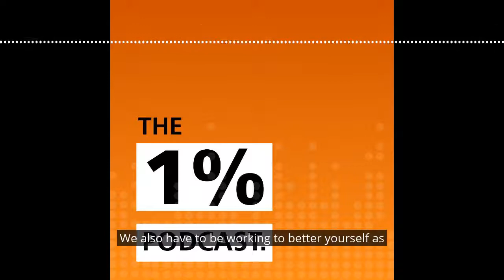Brian's definition of happiness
Brian Pennie - Episode 45 The 1% Podcast